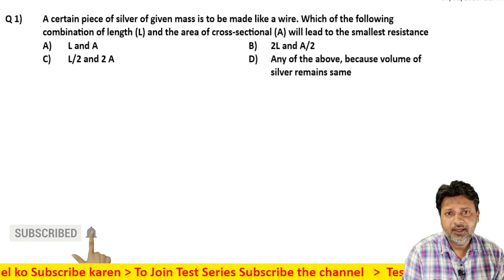1 Current Electricity Level 1 Test 4 by Siddiqui Sir